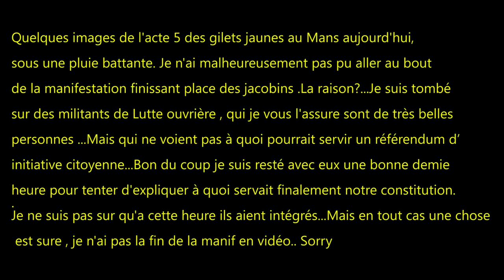Gilets jaunes - Le Mans - ACTE 5 - 15/12/2018